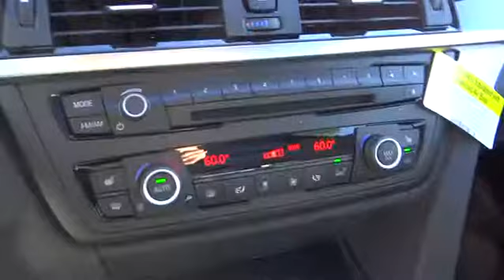2015 BMW 328 Gran Turismo Monterey, Santa Cruz, Salinas, Gilroy, San Jose, CA FD671863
2015 BMW 328 Gran Turismo
2015 BMW 328 Gran Turismo i xDrive - Stock#: FD671863 - VIN#: WBA8Z5C56FD671863